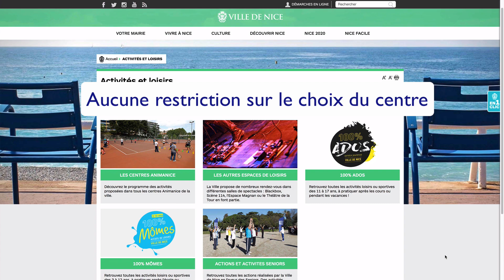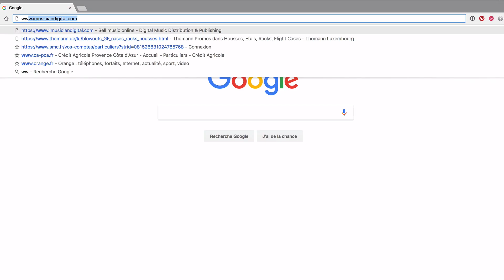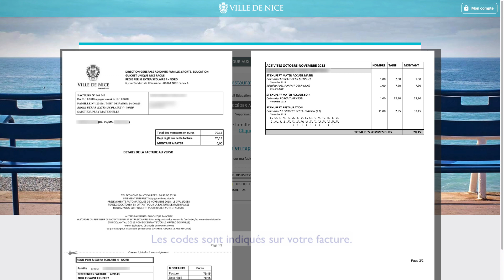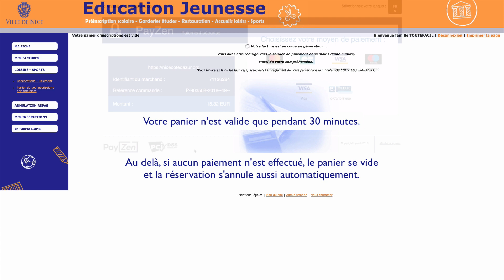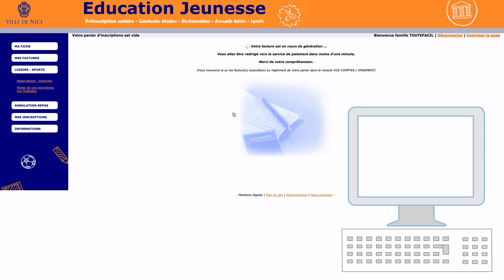Accueils sports et loisirs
Grâce à ce tutoriel, découvrez comment réserver et payer les inscriptions de vos enfants aux Accueils de loisirs et d'activités sportives (Centres Sportifs de Vacances - Ecole Municipale du Sport - 100% mômes et Ados).
Il vous expliqué comment vous rendre sur le Portail « Education-Restauration scolaire-Accueils Loisirs et Sports » accessible depuis votre compte citoyen. Ensuite, depuis ce portail centralisé, vous serez guidés pour réserver et payer immédiatement en ligne.​